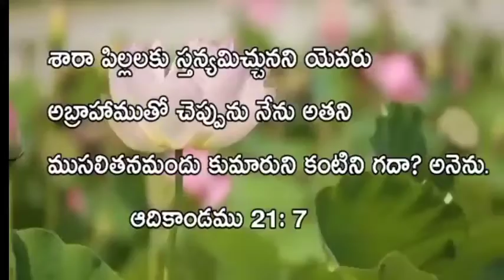APRIL 7 || today's promise || telugu bible verses